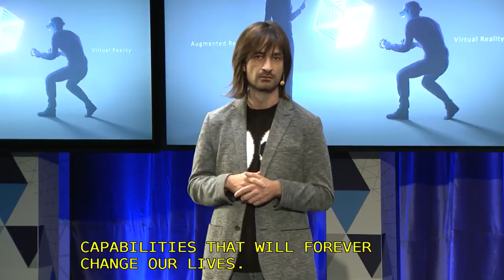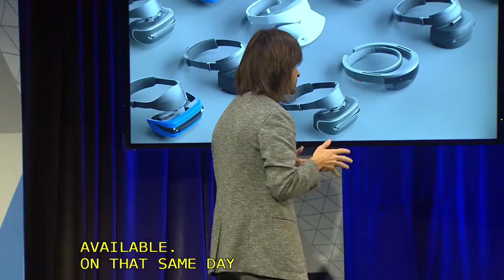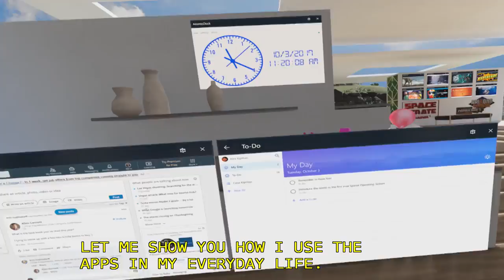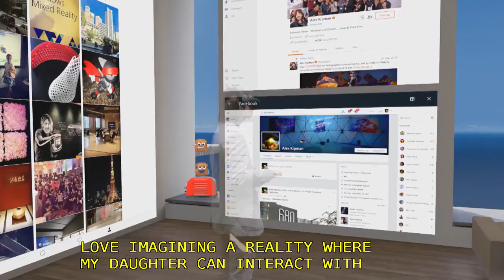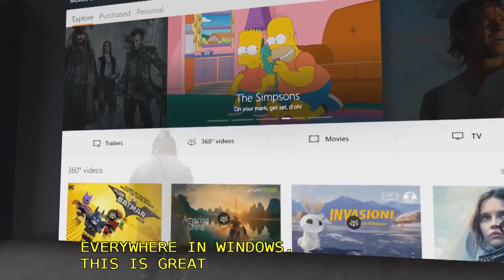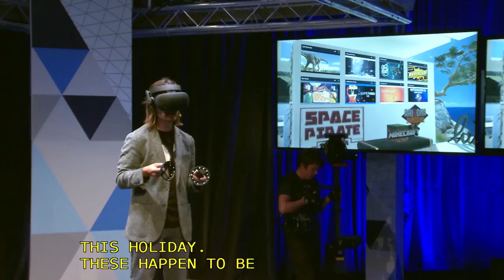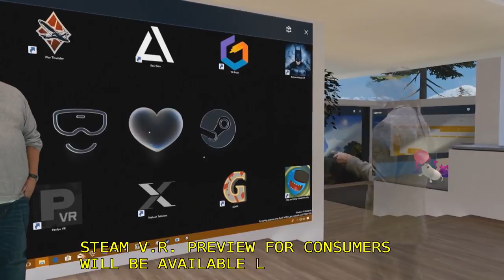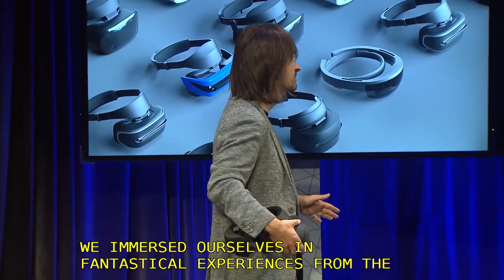Microsoft's Windows VR Event